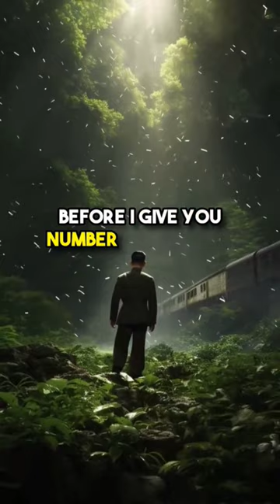Three unusual rules of North Korea